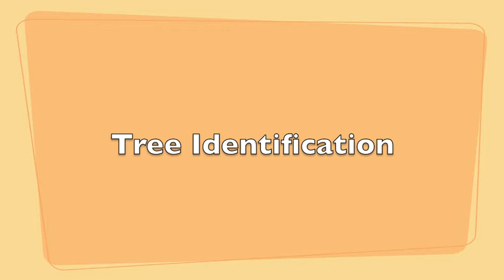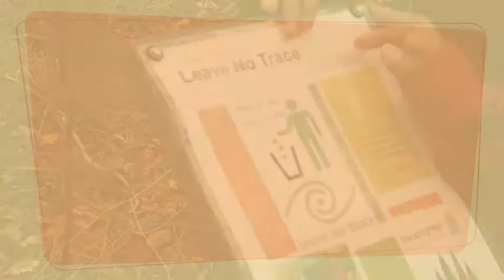Nature Hike Trailer Camp Schmidt